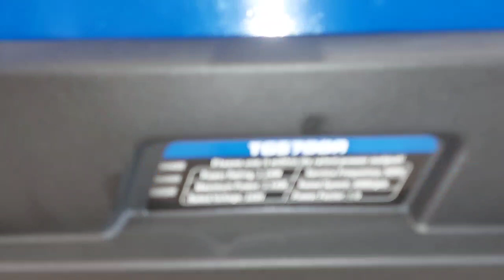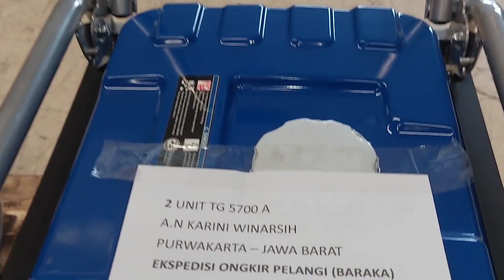Genset 3000-3500 watt autochoke Tsuzumi TG 5700 Japan Technology